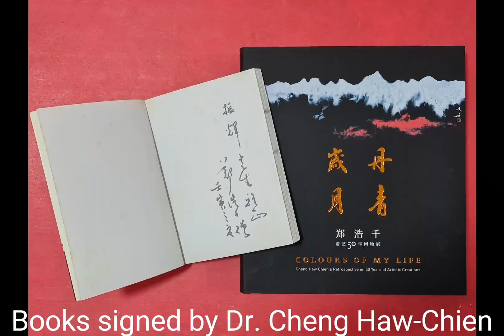郑浩千博士新书分享与签书会 Book Talk and Autograph Session. 鄭浩千 Cheng Haw-Chien